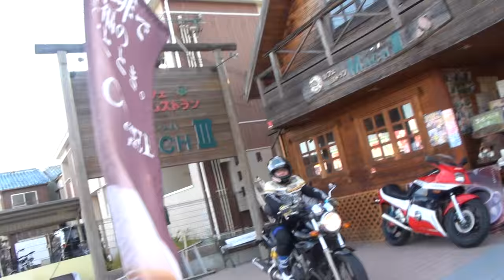OVERエキゾーストサウンドを聞け OVER RACING 鬼ヤマハ YAMAHA・ZeaL ヤマハ・ジール 高槻の常連 ZeaL250 FZX250・ZEAL